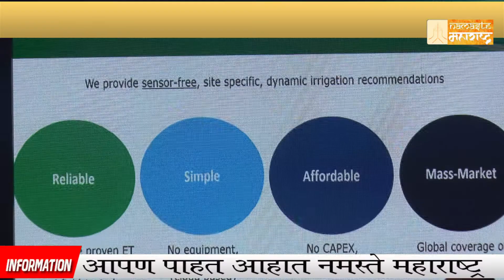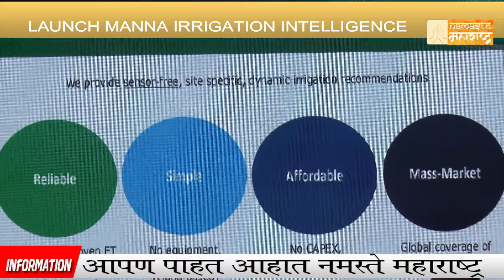Revulis irrigation India Pvt Ltd Launched Manna Irrigation Intelligence